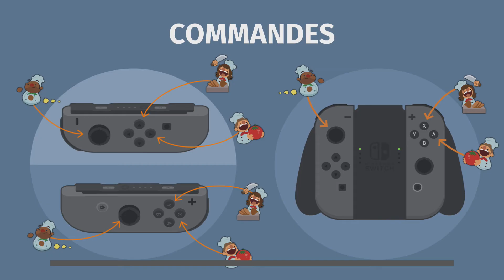Let's play (fr) Overcooked #7 : La cuisine au chalumeau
🔸 Il faut parfois faire preuve d'ingéniosité en cuisine, comme cuire nos plats au chalumeau !